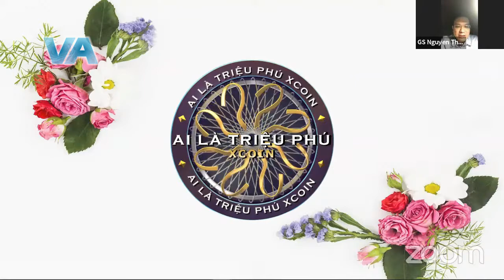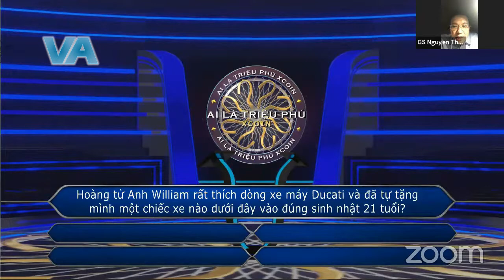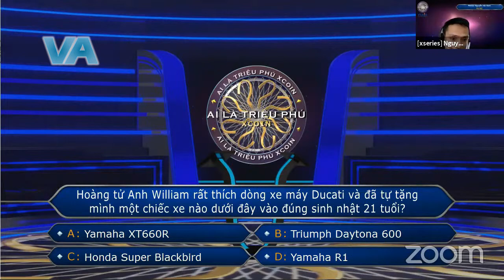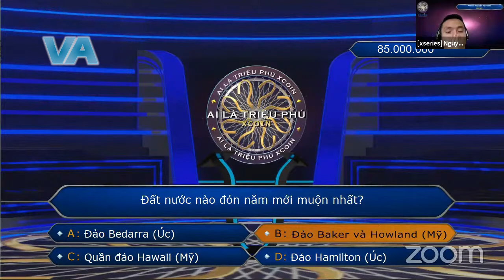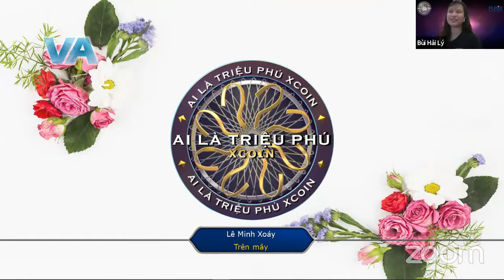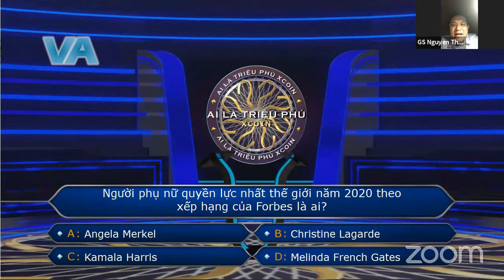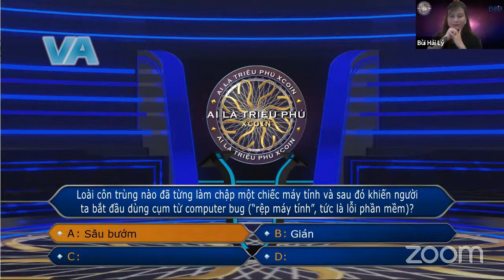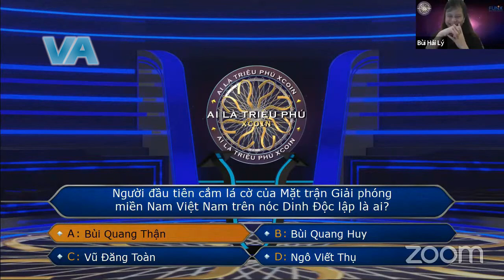VA Channel|Ai Là Triệu Phú XCoin - Số 11(19/10/2021)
Chào mừng mọi người đã đến với kênh VA Channel của mình.Hôm nay sẽ là video số phát sóng ngày 19/10/2021 (trước ngày Phụ Nữ Việt Nam - 20/10 1 ngày) của Ai Là Triệu Phú XCoin - trò chơi mô phỏng theo chương trình Ai Là Triệu Phú của VTV3 được thực hiện bởi FUNiX.Và diễn biến của số phát sóng ngày hôm đó ra sao?Có gì gây bất ngờ cho chúng ta hay không?Kính mời quý vị và mọi người hãy cùng chú ý đón xem nhé!
Cảm ơn TMN TV CHANNEL CHANNEL OF YOUTUBE và MDX đã tài trợ cho chương trình này!
Xin cảm ơn!Bug Out!Và Hẹn gặp lại!

Copyright by VA Channel,TMN TV CHANNEL CHANNEL OF YOUTUBE,MDX,WWTBAM Rave & FUNiX! 👉🏻 Please Don't Reup or Steal Anything from this Video!